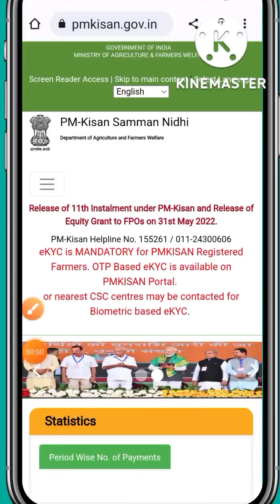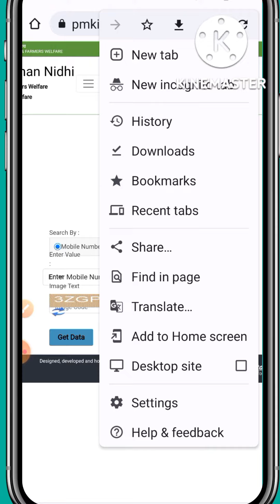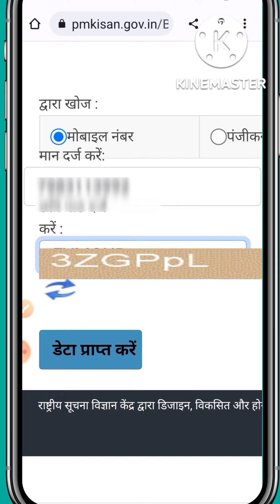pm Kisan beneficiary status kaise check Karen | 2022 | pm Kisan ka Paisa kaise check kare new update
pm Kisan Yojana ka status kaise check Karen I how to check pm Kisan beneficiary Status check 2022

doston aaj ke is video mein aap jaane ke pm Kisan Yojana ka benifit status naye tarike se kaise check karenge ji han doston agar aapko pm Kisan Yojana ka benifit status mobile se check karne mein koi bhi problem a rahi hai mobile number capture nahin dal pa rahe Hain to Aaj ke is video ko aap ant Tak dekhiaega jiske bad aap aasani se apne mobile se pm Kisan Yojana ka benifit status check kar payenge aapke account mein game Kisan Yojana ki kitni transfer ki gai hai aapke account mein pm Kisan Yojana ka Paisa aaya hai ya nahin kaise check karna hai sari jankari aaj ke is video mein Maine bataiye

your quires -
pm Kisan 12th installment date 2022
pm Kisan
pm Kisan ka Paisa kaise check Karen 2022
pm_Kisan_ka_Paisa_kaise_check_karen new_update
pm Kisan status kaise check Karen
mobile se pm Kisan ekyc kaise karen
mobile se pm Kisan mein KYC kaise karen
mobile se pm Kisan registration kaise karen
pm Kisan ka status kaise check Karen 2022
Kisan Yojana ka status kaise check Karen
how to check pm Kisan beneficiary status 2022
pm Kisan status kaise dekhen
pm Kisan status check kaise kare
how to check pm Kisan benefits re status
pm Kisan beneficiary status 2022
pm Kisan Yojana beneficiary status check new update
how to check pm Kisan Yojana beneficiary status
pm Kisan status mobile se check kaise karen
pm Kisan Yojana ka status mobile se kaise check Karen
pm Kisan Yojana ka Paisa kaise dekhen
pm Kisan ka status kaise check Karen
Kisan Samman Nidhi status kaise check Karen
pm Kisan Yojana ka status kaise check Karen how to check pm Kisan beneficiary Status 2022 PMKSNY2022
pm Kisan ka status check karte samay mobile number kyon nahin dal pa rahe hain
m Kisan status for mobile number
pm Kisan ka status mobile se kyon check nahin ho raha hai
mobile se pm Kisan beneficiary status kaise check Karen
Aaj pm Kisan benefits ki status kaise check Karen 2022
young Kisan Samman Nidhi Yojana ka Paisa kaise check Karen
पीएम किसान का स्टेटस कैसे चेक करें
मोबाइल से पीएम किसान का स्टेटस कैसे चेक करें 2022
पीएम किसान बेनिफिशियरी स्टेटस चेक 2022
मोबाइल नंबर से किसान स्टेटस कैसे चेक करें
पीएम किसान स्टेटस मोबाइल नंबर से कैसे चेक करें
पीएम किसान योजना का पैसा कैसे चेक करें
सम्मान निधि योजना का स्टेटस कैसे चेक करें
सम्मान निधि का पैसा कैसे चेक करें 2022
किसान योजना का पैसा कैसे देखें
पीएम किसान योजना का पैसा कब आएगा 2022
आज किसान योजना का स्टेटस कैसे चेक करें
किसान योजना का स्टेटस क्यों चेक नहीं हो रहा है
किसान योजना का स्टेटस चेक क्यों नहीं हो रहा
प्रधानमंत्री किसान सम्मान निधि योजना का स्टेटस कैसे चेक करें 2022
प्रधानमंत्री किसान सम्मान निधि योजना का पैसा कैसे देखें
pm Kisan beneficiary status kaise check Karen
pm Kisan beneficiary status check kaise karen
pm Kisan ka Paisa check Karen
pm Kisan status check
pm Kisan check status
pm Kisan Paisa kaise check Kare